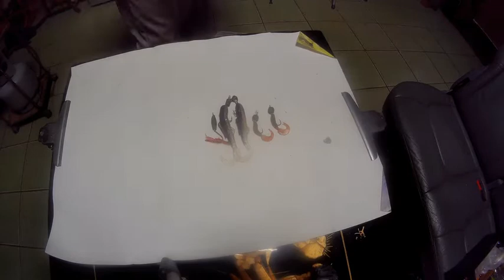軟蟲路亞配重魚鉤製作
自己組合有樂趣又省錢